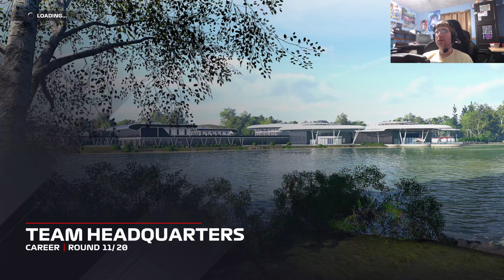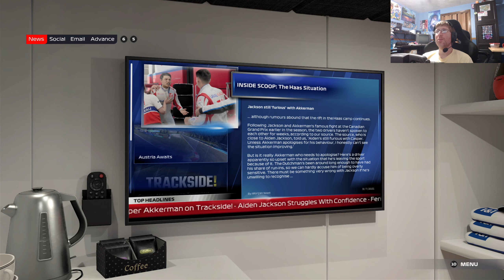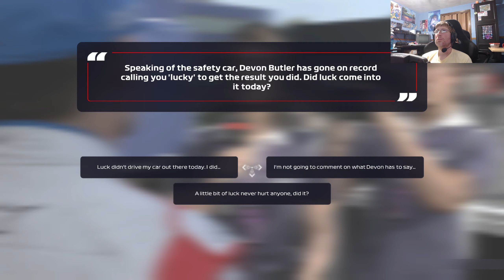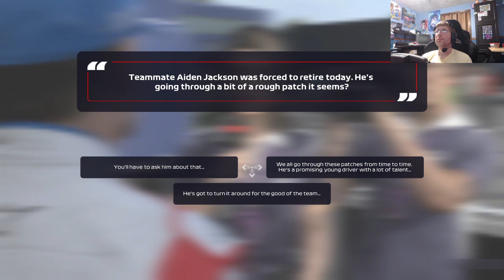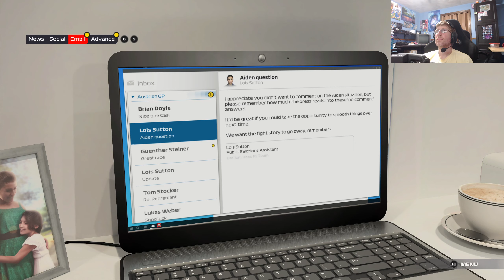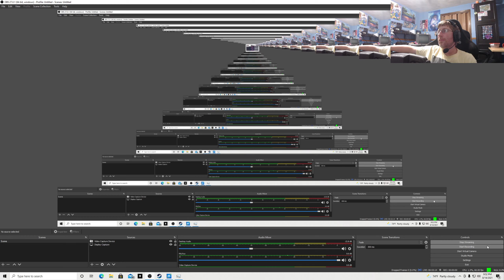F1 2021 Breaking Point Part 11 and Career Mode Part 11. Belgian Grand Prix.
All music rights and profits go to EA and Codemasters. I don't want any of YouTube and Twitch's filthy money.